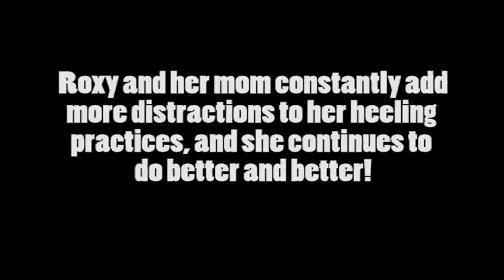Before & After Roxy's Training with B&B - Walking on leash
- Before Roxy would pull on leash. When she would see another dog she would get so excited that she would begin to scream and cry. The neighbors would look at her owner as if she were abusing her dog. Roxy's owner did not enjoy walking her dog but lived in an apartment so there was no way around the embarrassment. After training with Bark & Biscuit Roxy now walks calmly next to her owner and they can happily enjoy walking together!